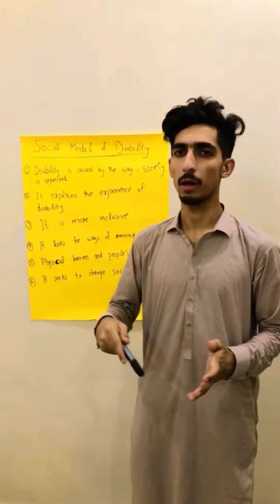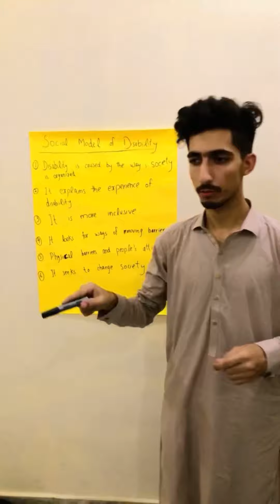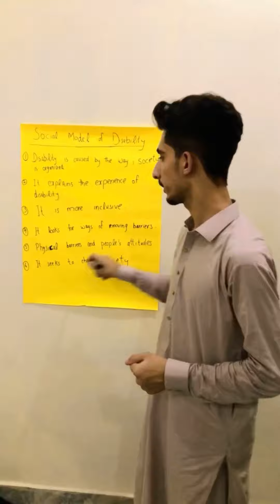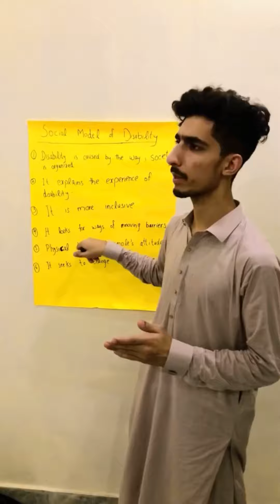Social Model of Disability